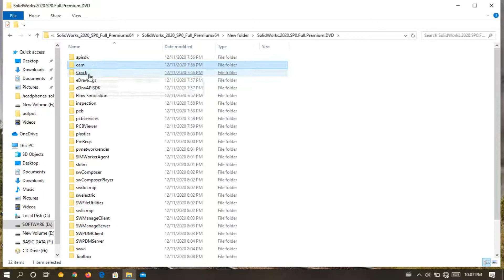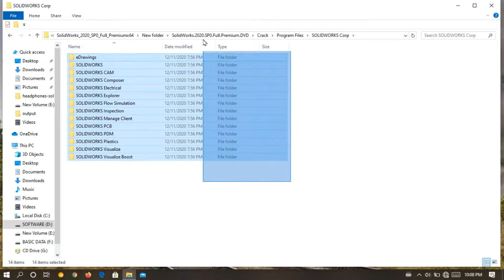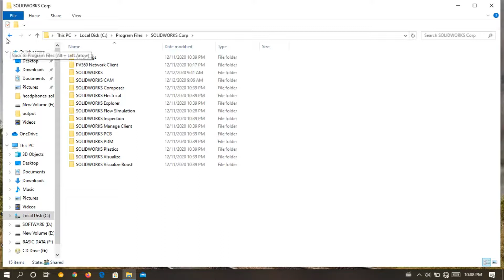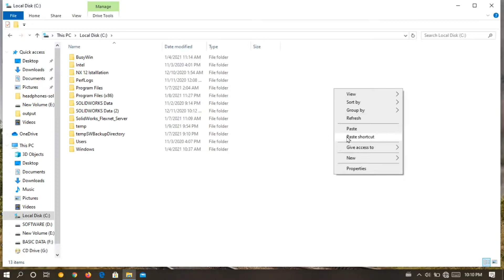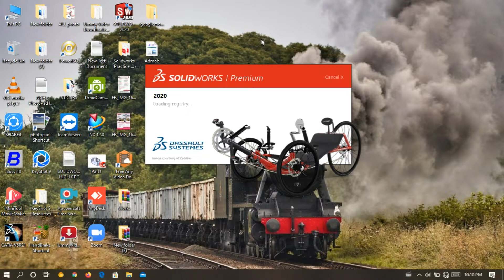Solidworks 2020 license activation error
In this Video We are going to learn how to fixed Solidworks 2020 license activation error . I hope you will like this tutorial.

Video Tags-
tech design point